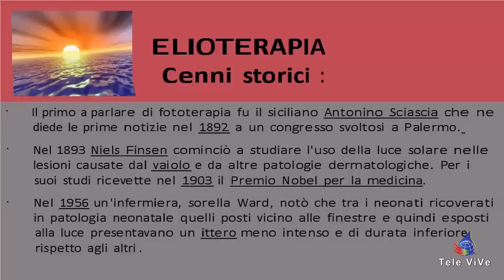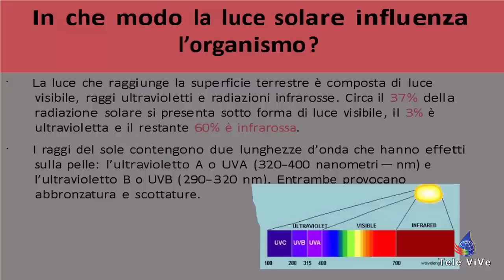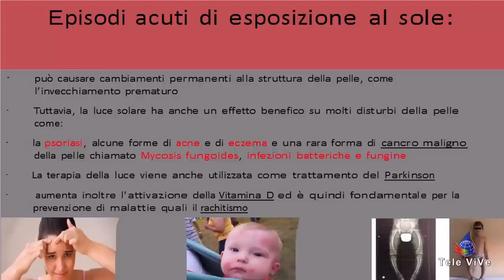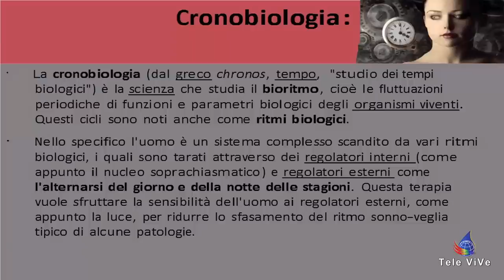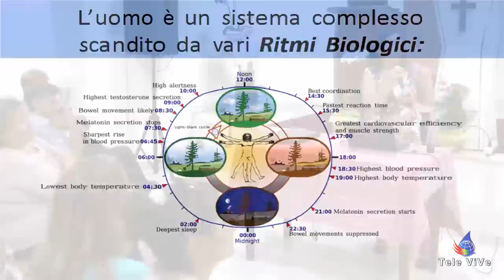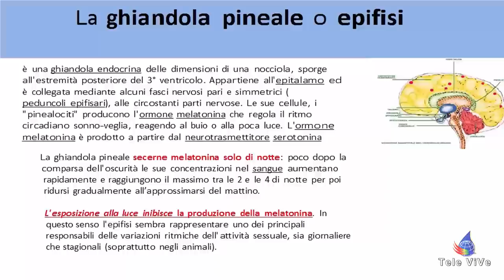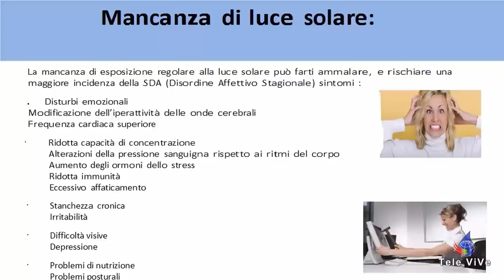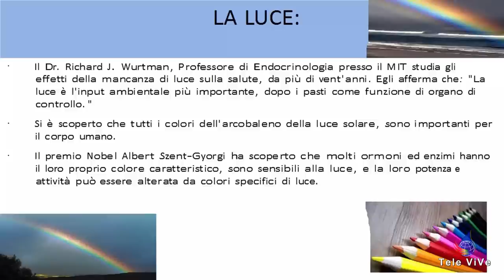07 Il sole generatore di vitamine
Un estratto dalla settima puntata della serie "Ben-essere fisico e spirituale".